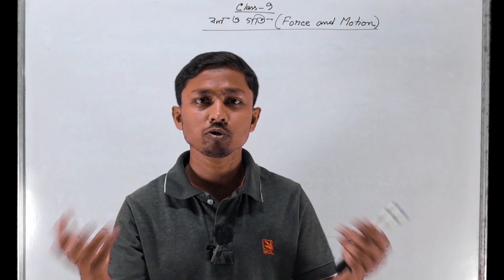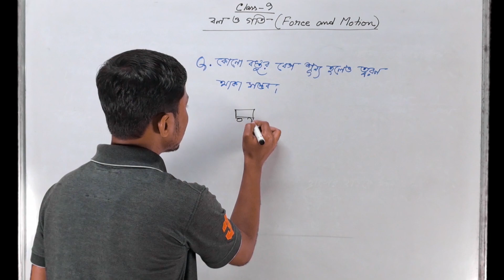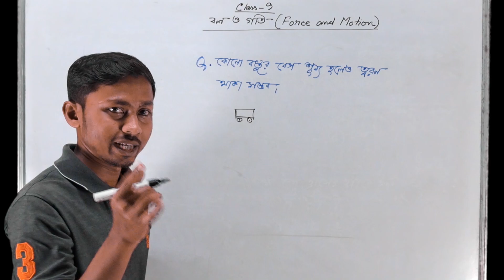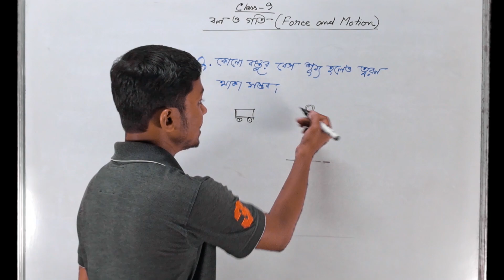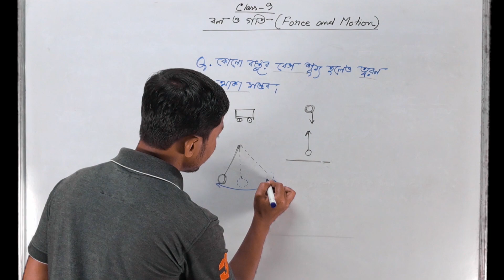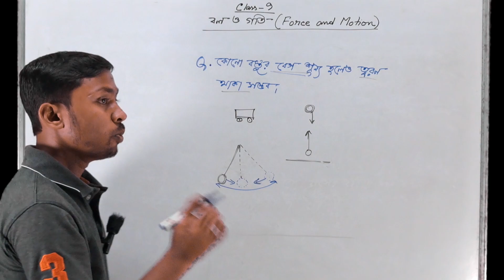কোনো বস্তুর বেগ শূন্য হলেও ত্বরণ থাকা সম্ভব | বল ও গতি | Force and Motion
প্রিয় বন্ধুরা,
বঙ্গ পাঠশালা(bongo pathshala)য় তোমাদের স্বাগত।। এই ক্লাস এ আমরা কোনো বস্তুর বেগ শূন্য হলেও ত্বরণ থাকা সম্ভব নিয়ে আলোচনা করেছি।।

কোনো বস্তুর বেগ শূন্য হলেও ত্বরণ থাকা সম্ভব